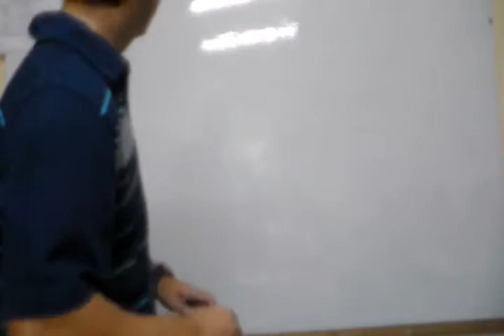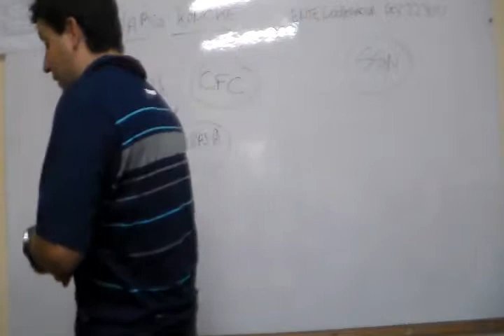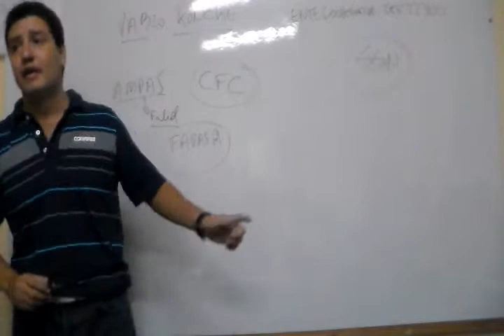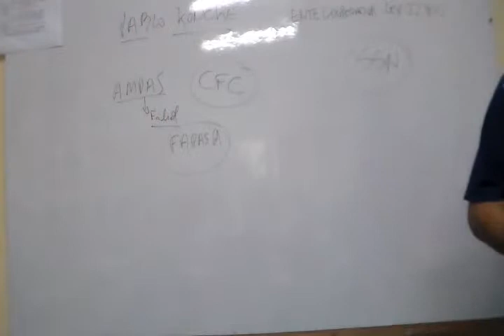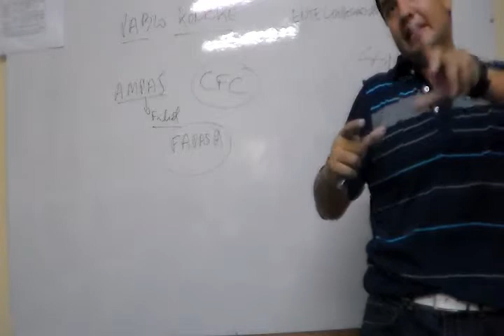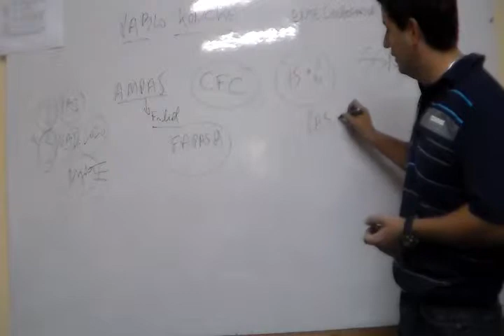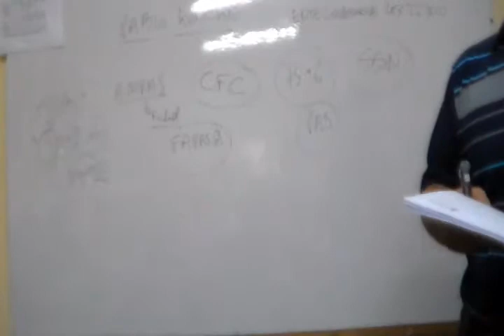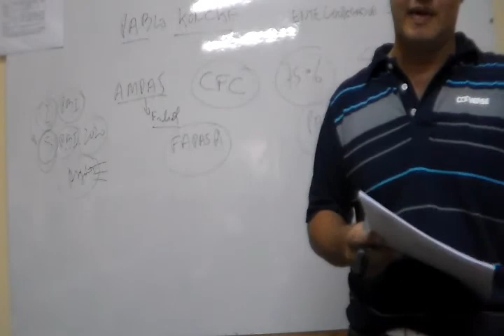1 Clase Molulo A PAS 2014 A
Clase de Introducción !